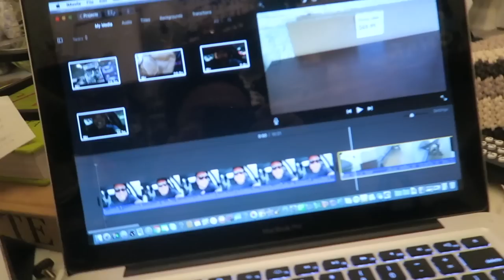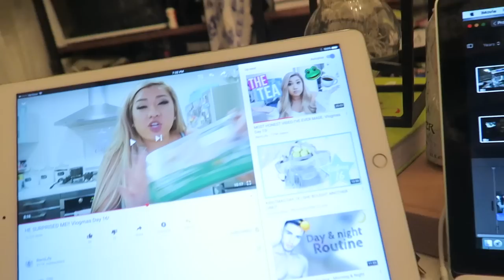THRIFT HAUL FT. PRADA & GUCCI | POTTING PLANTS AT MIDNIGHT | VLOGMAS DAY 17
This video is about THRIFT HAUL FT. PRADA & GUCCI | POTTING PLANTS AT MIDNIGHT | VLOGMAS DAY 17

Poshmark: itshadrian
Mercari : itshadrian
Vinted: itshadrian
Depop: itshadrian

- itshadrian (personal)
- bitsandbobsaccessories (business)